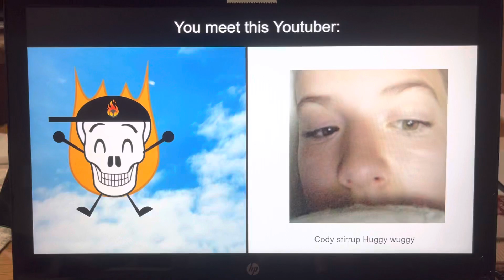Super Ghost Rider Vlogs becoming canny